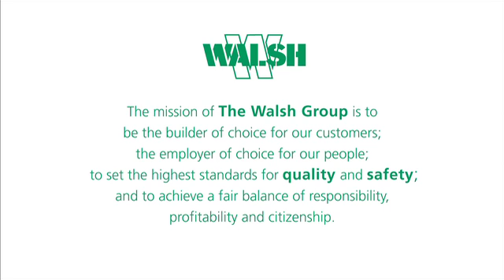Dan Ryan Expressway Projects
The Dan Ryan expressway was first designed in 1963 with just over 150,000 vehicles traveling on the roadway. By the new millennium, it had surpassed its intended design life by more than 20 years. With traffic exceeding 300,000 vehicles daily, the Dan Ryan became unable to meet its demands. The contract included pavement and barrier wall replacement, reconstruction of local access roads, 15 flyover bridge replacements, sewers and drainage systems, signage, and landscaping. With over 300,000 cubic yards of concrete, this $975 million project has been recognized as one of the largest road construction projects in the nation. It was also a recipient of the Matthew Myles Walsh Founders award.